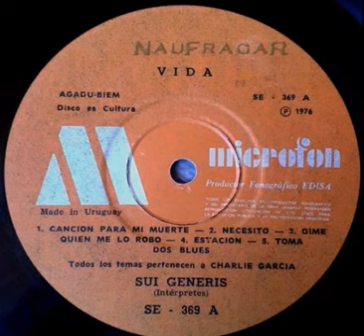SUI GENERIS - TOMA DOS BLUES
Incluido en el Album Vida, el primer album de Sui generis.

..."Se va el tren, Me lleva lejos
Muertos hay en la estación

No estoy solo, no Si me dejas
Estoy vivo Si me voy

Veo el sol Sobre los techos
Y estoy con vos, y estoy con vos, ¡y estoy con vos!..."

Sello: Sony Music – 94751
Formato: Vinilo, LP, Album, Misprint, Reissue, Remastered, 180 Gram
País: Argentina
Publicado: 14 de may. de 2015
Género: Rock, Folk, World, & Country
Estilo: Folk Rock, Prog Rock

    Discográfica – Microfon Argentina S.R.L.
    Distribuido por – Sony Music
    Fabricado por – Sony Music
    Grabado en – Estudios Phonalex

    Coordinator – Billy Bond (2)
    Electric Guitar, Concert Flute, Vocals – Nito Mestre
    Guest, Bass Guitar – Alejandro Medina
    Guest, Drums – Francisco Pratti
    Guest, Electric Guitar – Claudio Gabis
    Guest, Violin – Jorge Pinchevsky
    Piano, Electric Guitar, Vocals, Written-By – Charlie Garcia*
    Producer – Jorge Álvarez